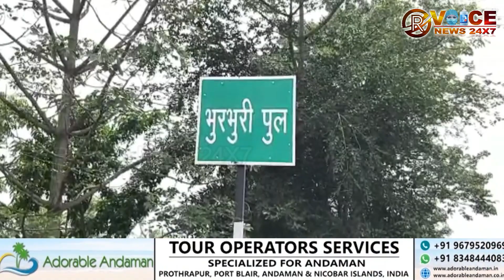नदी में तैरता हुआ अर्धनग्न सिर कटा अवस्था में बरामद शव